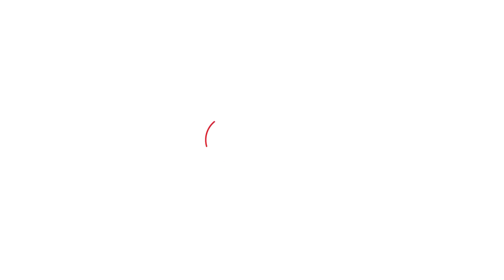Haldwani : क्या पत्थरबाजों को बचाना चाहता है सलमान ?